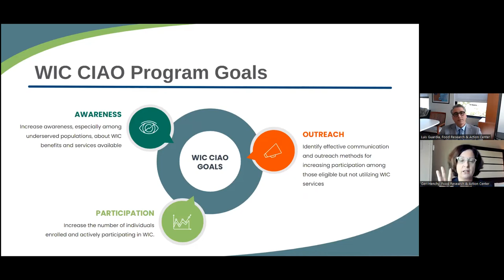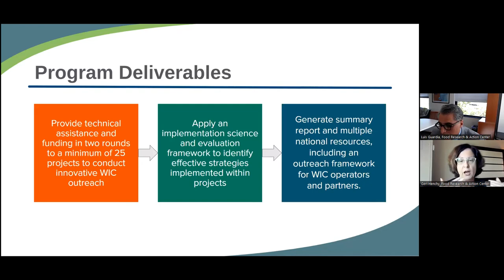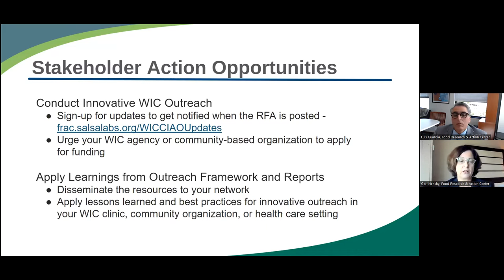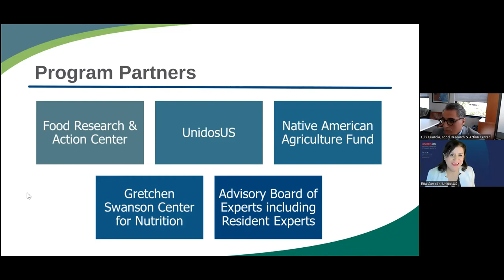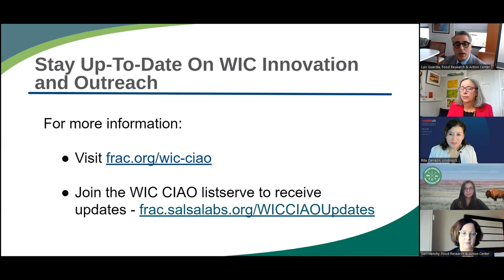Programa de Innovación y Alcance Comunitario de WIC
El Programa de Innovación y Alcance Comunitario de WIC tiene como
objetivo ampliar las asociaciones con organizaciones basadas en la
comunidad y utilizar los datos a nivel comunitario para desarrollar y
examinar los esfuerzos de alcance de WIC.